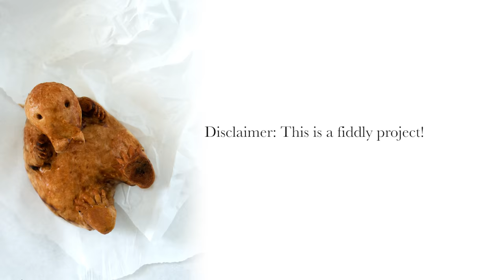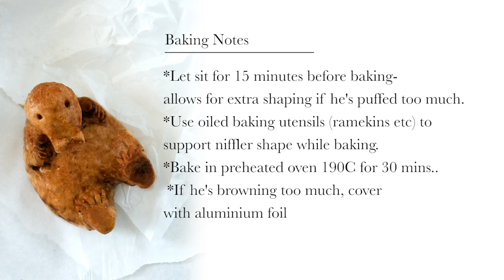Niffler Bread (Fantastic Beasts & Where To Find Them) | Food in Literature